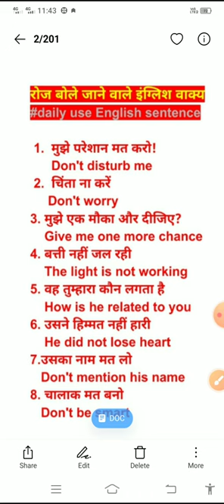English tense Banana shike 🙏